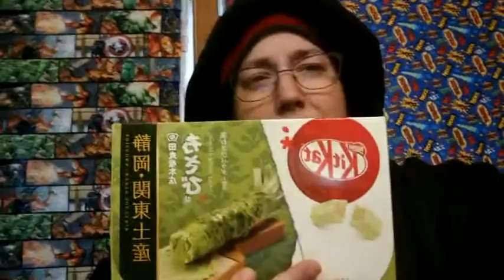Flipgrid Teacher Hello: Day 18 - Wasabi KitKat (4/20/2020)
I'm making a Flipgrid video for my students everyday that we have class. It's a quick little hello to, hopefully, keep their spirits up. And honestly... mine, too. Being apart is hard.